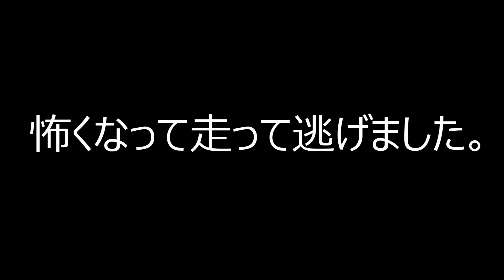川で夜ガサガサしてたら心霊現象映り込んだ！？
南光自然観察村で、夜ガサガサしていたら、映ってはいけないものが映ってしまっただがや〜
赤い煙の様な、モヤの正体は！？心霊現象か！？
ガサガサ、生き物探索を通じて、生き物との触れ合い自然の中で遊ぶ事の楽しさ、たくさんの方と繋がる楽しさを、動画にしています。飼育の楽しさ、失敗、発見なども、動画にして行きます。生き物を通じて、たくさんのお魚、ガサガサ、生き物好きの方に出会う事ができました。ありがとうございます。これからも、レア魚種、各地域にしかいない生き物など、環境に配慮しながら、調査して行きます。よろしくお願いします。

Bug hunting gang star昆虫酔狂者
上音羽CLUB
ぱかぽこひろば
youtubeお魚関西